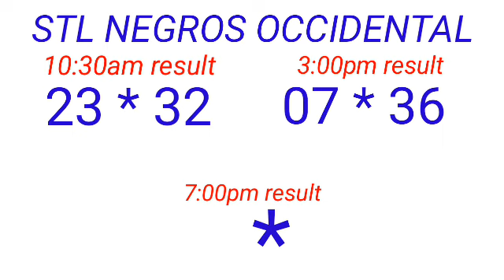STL - NEGROS OCCIDENTAL,SORSOGON December 19, 2022 2ND DRAW RESULT